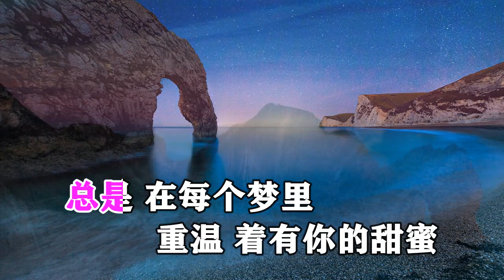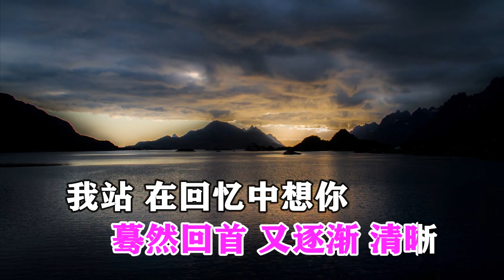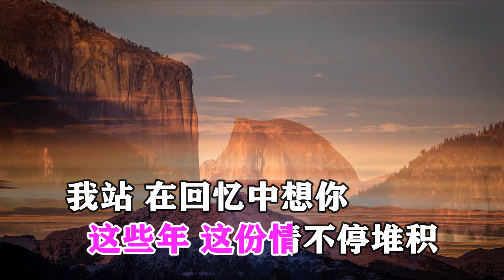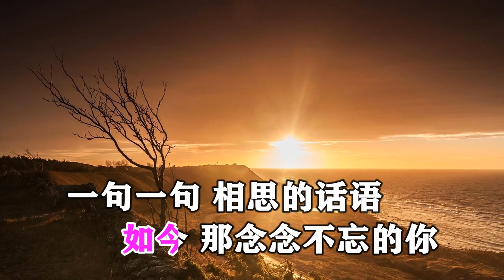雨露 站在回忆中想你 MTV